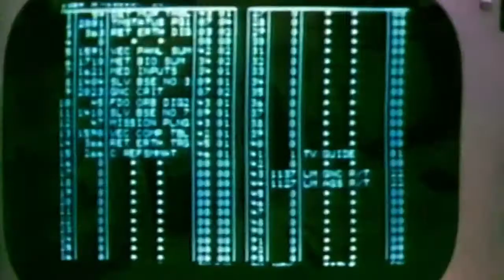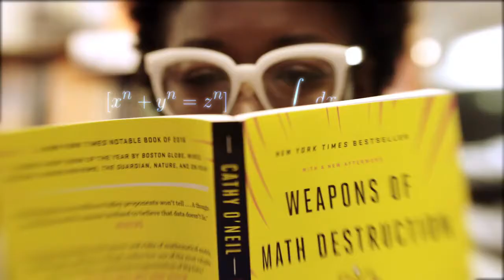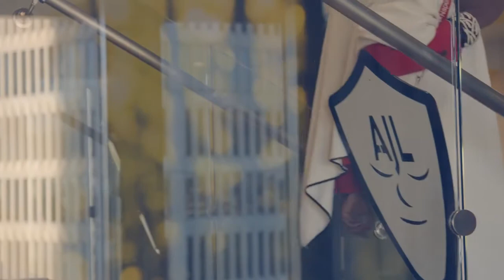Coded Bias Trailer